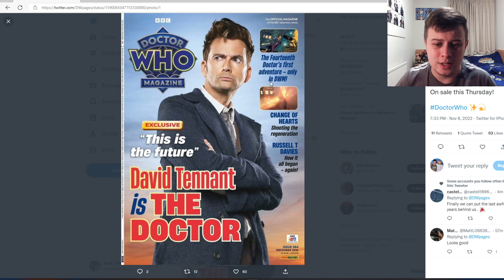*HUGE* First 14th Doctor Story THIS WEEK! - 60th Anniversary Prologue! | Doctor Who News